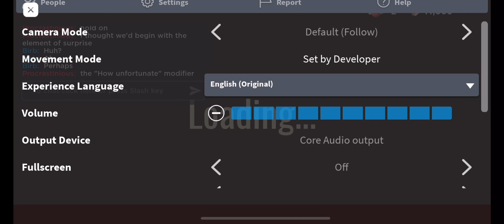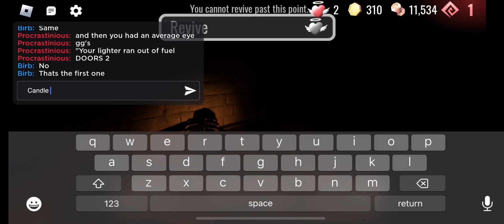I didn't think they would let my eyes luck get worse.... roblox doors modifier update